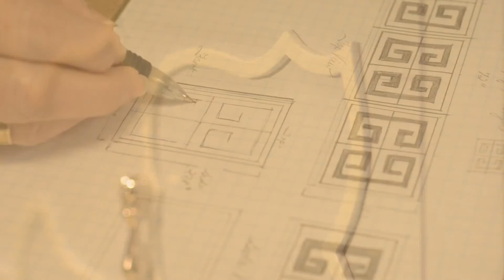Vanguard Custom Embellishments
HIGHLIGHT STRIPING
Custom embellish your furniture by adding personalized Highlight Striping to any case piece identified with the paintbrush icon in our catalogs. Choose from any of our Striping Metallics or a Make It Yours® Paint. No stencils, no machines—just our American Artisans handpainting and hand-finishing a variety of Custom Embellishments. Every piece is a one-of-a-kind masterpiece, specified by you and executed by the best, most renowned furniture craftsmen in the world.

PATTERN STRIPING
Custom embellish your furniture by adding personalized Pattern Striping to any case piece identified with the paintbrush icon. Choose from any of our Striping Metallics or a Make It Yours® Paint. Each pattern was designed to adorn any surface you choose. From drawer fronts to dining table tops, our highly skilled American Artisans customize each pattern to display appropriately on your style selection and surface specification. Choose from the following patterns: Clipped Corner, Corner Blocks with Outline, Greek Key, Harlequin, Inverted Corner, Standard Stripe and Wide Stripe.